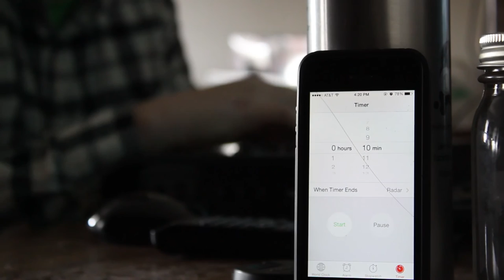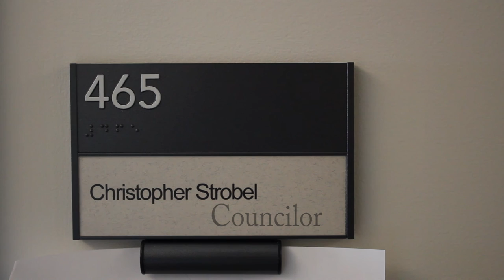Mind Games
Check us out on Twitter or Instagram!